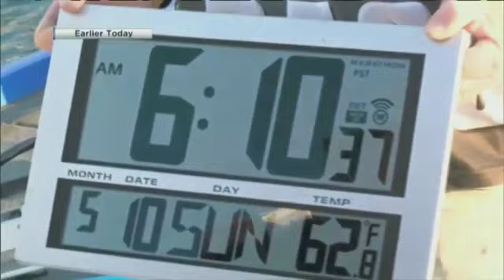Bassmaster Elite at Lake Havasu Final Day weigh-in